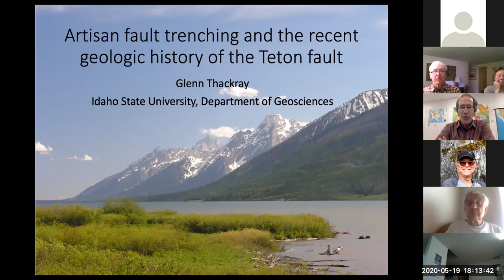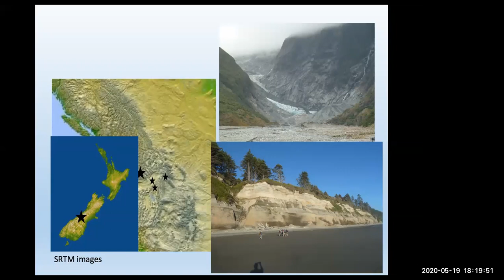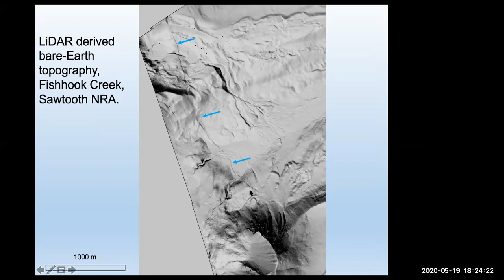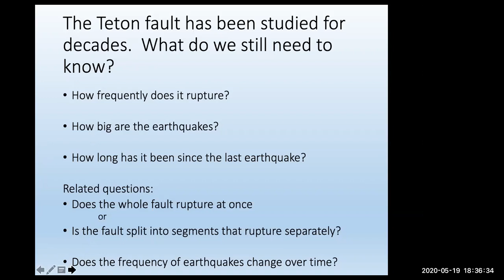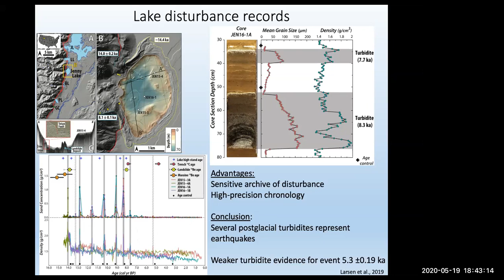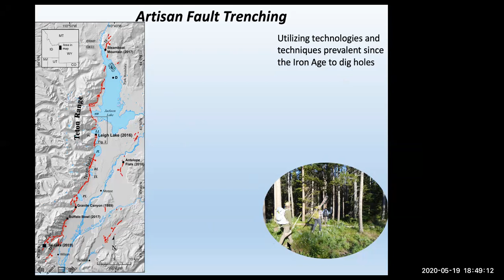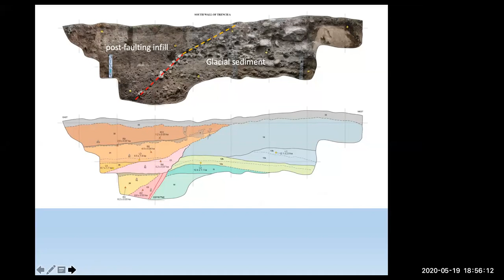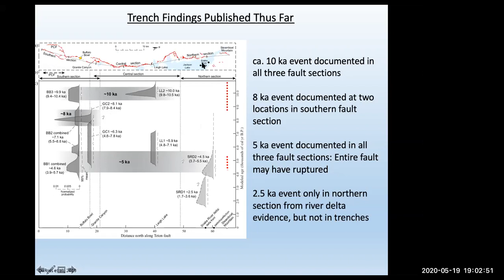Artisan fault trenching and the recent history of the Teton fault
Presented by Glenn Thackray, Idaho State University\
The last five years have seen several new efforts to improve our knowledge of the Teton fault, its earthquake history, and its impact on the Teton-Jackson Hole landscape.

Fault trenching projects at five locations along the fault, from Steamboat Mountain to Ski Lake, have greatly expanded what we know about the most recent 2-3 earthquake events, spanning the last 10,000 years of regional geologic history.

New ages of faulted glacial landforms at the mouths of major Teton valleys reveal longer-term fault movements, and sediment cores from lakes mantling the front of the range have revealed the timing of sediment pulses and the long-term patterns of erosion in the Tetons. Together, these efforts reveal much new information, and also reveal how much remains to be learned.